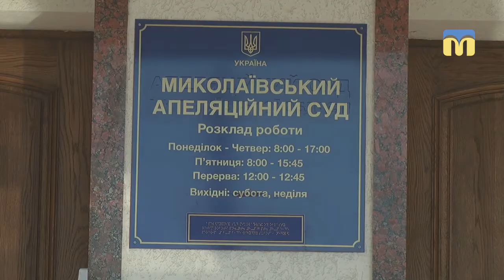Відбулось засідання у справі Геннадія Сидоренка та Сергія Дєнєжка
У Миколаївському апеляційному суді відбулось засідання у справі Геннадія Сидоренка та Сергія Дєнєжка. 19 лютого суд оголосив вирок.